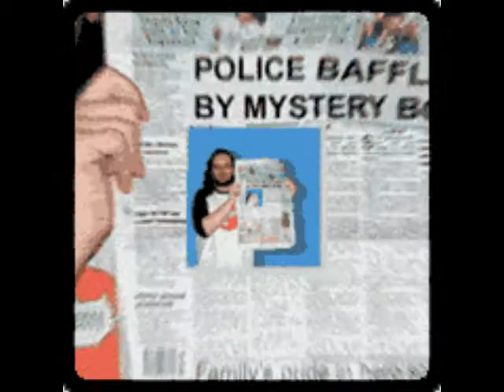Yea Yea [The Kendall Sisters]